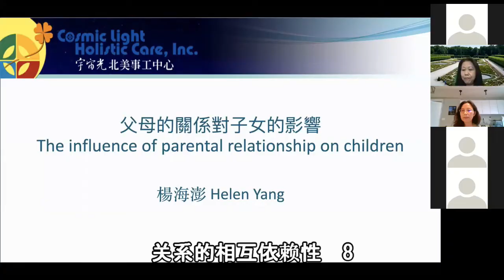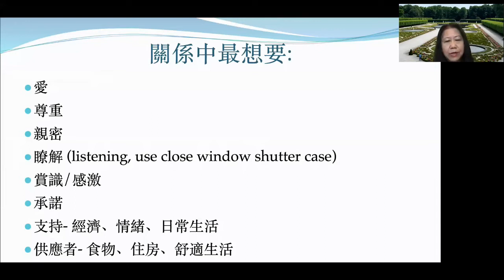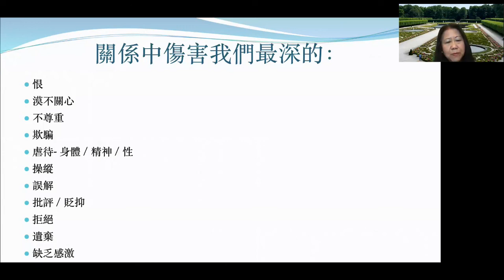【关系的相互依赖性 8】 父母关系对子女的影响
杨海澎的讲座，夫妻关系对子女的影响。 证主 美证 亲情 # 青少年